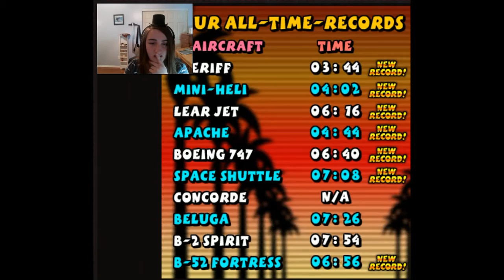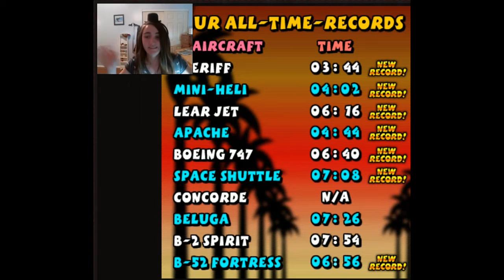Miami Shark | QUALITY CONTENT ROIGHT HERE M8te B^)))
best content i evr made boi!

THANK YOU GUYS SO MUCH FOR WATCHING MY VIDEO! :D

Where else am I at?